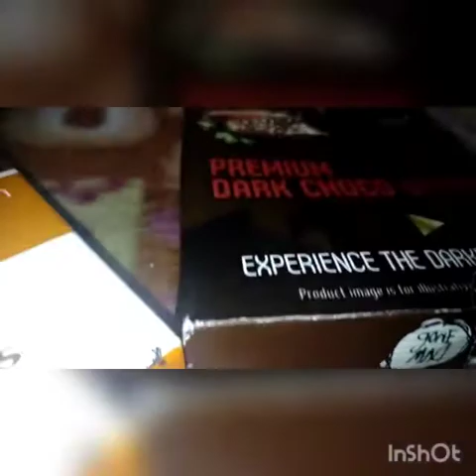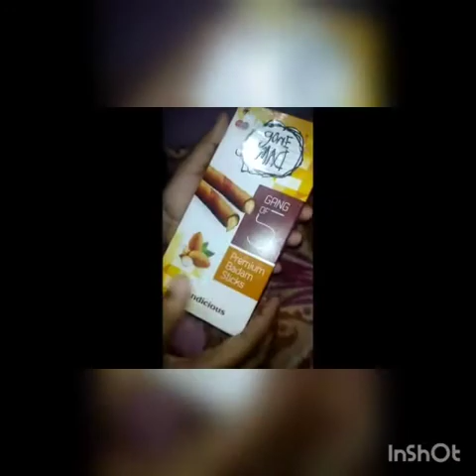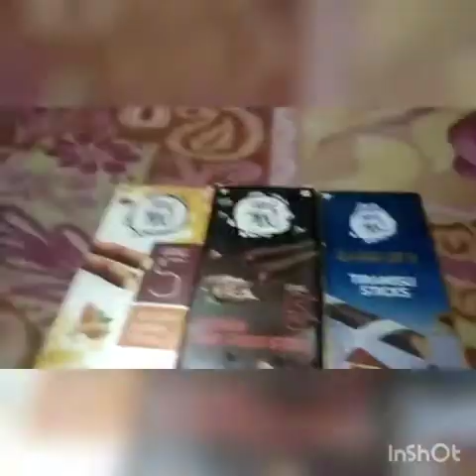Chocolate 🍫 Challenge 😅 /Funny Vlog 😂,in Tamil/DIJO VLOG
❣️ DX FaM ❣️